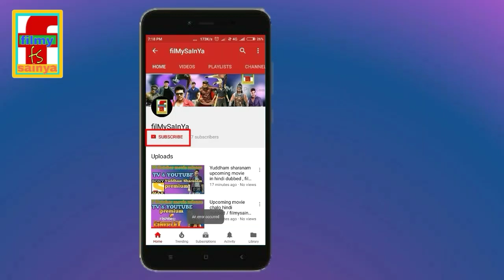TAGARU hindi dubbed movie . filmysainya, new upcoming movie in hindi, TAGARU teaser , filmysainya,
New upcoming movie in hindi dubbed, filmysainya, south upcoming movie in hindi, Tollywood upcoming movie in hindi dubbed, Hollywood movie upcoming, bollywood movies upcoming,Tagaru (2018) Hindi Dubbed Movie
Directed: Soori
Released Date: 23 February 2018 (India)
Genres: Action
Languages: Kannada
Star Cast : Manvitha Harish, Devaraj, Bhavana

Hindi Dubbed Comming Soon,,,,,,,,,,